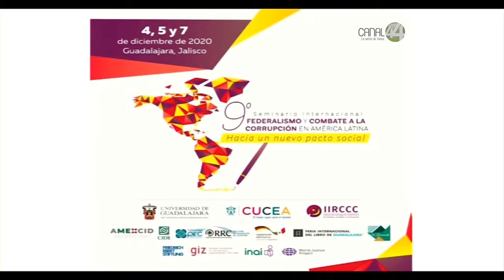Cinco gobernadores de diferentes partidos debatirán sobre corrupción, esto en el marco de la FIL